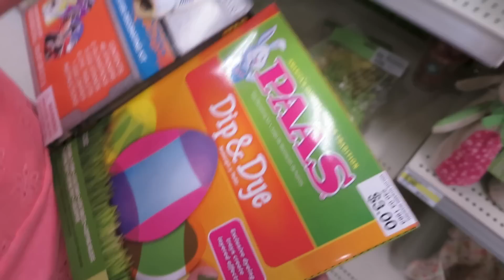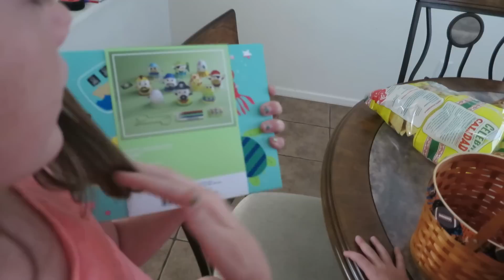EASTER EGG COLORING (4.4.15 - Day 1100) | Clintus.tv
The kids color and decorate their Easter eggs!